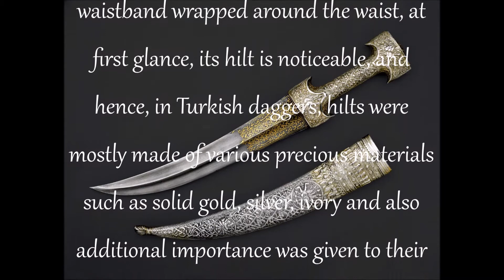Turkish Dagger “Türk Hançeri”, 18th Century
Turkish Dagger with Scabbard, 18th century. The Dagger and Scabbard are made of forged steel, silver, gold and wood. A couplet of poetry in Turkish is inscribed with gold inlay on the 33.0 cm long blade. Dagger, one of the types of knives used by Turks for close combat, is an edged weapon, with a blade that is curved, sharp on both sides and a pointed tip. Since the dagger is carried by inserting it into a waistband wrapped around the waist, at first glance, its hilt is noticeable, and hence, in Turkish daggers, hilts were mostly made of various precious materials such as solid gold, silver, ivory and also additional importance was given to their decoration. Daggers of various shapes and types were being used both by the army and the civilians.

Türk Hançer ile Kın, 18. Yüzyıl. Hançer ve Kını dövme çelik, gümüş, altın ve ahşap ile imal edilmişlerdir. 33.0 cm uzunluğundaki taban/namlu üzerine altın kakma ile Türkçe bir beyit şiir yazılmıştır. Türkler tarafından yakın dövüş için kullanılan bıçak türlerinden biri olan Hançer, kavisli, her iki ağzı keskin ve sivri uçlu bir tabanı/namlusu olan kesici bir silahtır. Hançer bele sarılı bir kuşak içine sokularak taşındığından, ilk bakışta kabzası fark edilir ve dolayısıyla Türk hançerlerinde ve kamalarında, Kabzalar çoğunlukla som altın, gümüş, fildişi gibi çeşitli değerli malzemelerden yapılmıştır ve de süslemelerine ilave ehemmiyet verilmiştir. Çeşitli şekil ve türlerdeki hançerler hem ordu hem de siviller tarafından kullanılıyordu.